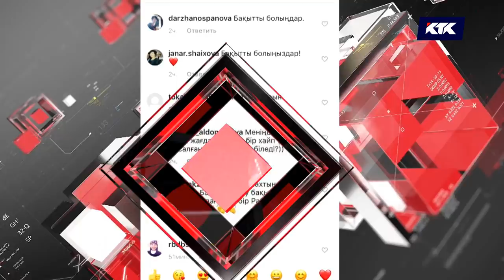Астарлы ақиқат: Қалай сүйдім сені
Эльмира  Оспанова өте сирек кездесетін ауруға шалдыққан. Кішкентай кезінде дәрігерлер  оған «жетілмеген остеогенез» деген диагноз қояды. Яғни, сүйегі морт сынғыш. Тіпті науқасты көрпемен қымтап жапса немесе адам денесі бұрышы қатты заттарға тисе сүйегі сынып кетуі мүмкін. Қуаныштысы Эльмира тұрмыс құрған. Жолдасы алақыныңда аялап, бар махаббатымен қарап отыр.